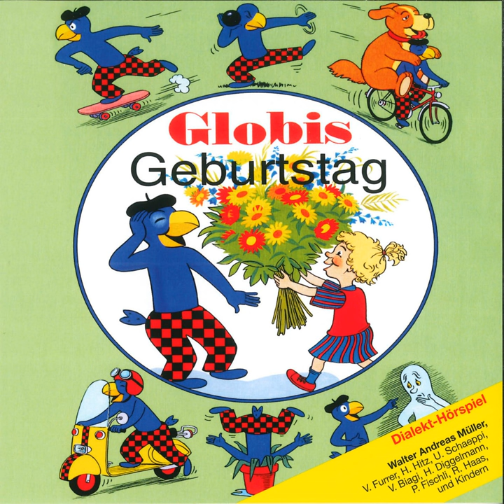Bim Gorilla im Zoo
Bim Gorilla im Zoo · Globi

Globis Geburtstag

Artist: Globi
Narrator: Walter Andreas Müller
Narrator: Vera Furrer
Narrator: Heiner Hitz
Narrator: Ursula Schäppi
Narrator: Vincenzo Biagi
Narrator: Heidi Diggelmann
Narrator: Peter Fischli
Narrator: Ruedi Haas
Composer: Andi Müller
Lyricist: Walter Andreas Müller
Music  Publisher: Globi Verlag